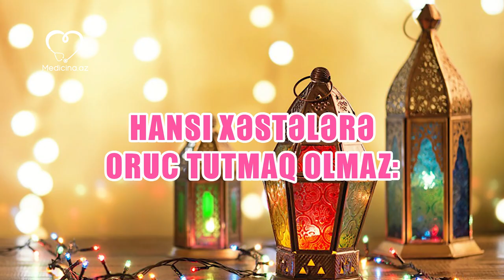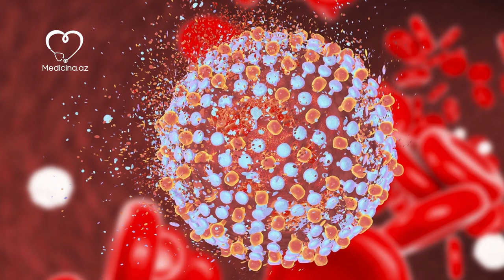Kimlərə oruc tutmaq olmaz?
Bu il Ramazan ayı isti aya təsadüf edir. Bu mübarək ayda oruc tutmaq istəyənlərin heç də hamısının sağlıq durumu buna imkan vermir. Bir çox insan həkim və din alimlərinin qadağalarını qulaqardına vurub, dini borcunu yerinə yetirməyə cəhd edir. Ona görə orucluqdan sonra xəstəxanalara xroniki xəstəlikləri ağırlaşanlar çox müraciət edir, təcili yardım isə gecə vəziyyəti ağırlaşan xəstələrin çağırışına gedir. Medicina.az Ramazan barədə ən vacib tövsiyyələri təqdim edir.